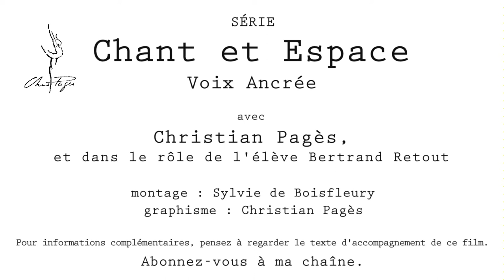L'ancrage par la voix avec Chris Pagès Episode 3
Chris Pagès coach directeur d'événements. La voix et l'ancrage. Par les ressentis et par l'expérience physique retrouver l'ancrage et partir de soi. Faire naître la création en partant du centre de soi.Chris Pagès forme et guide les artistes, les accompagne su leur parcours de carrière de vie et d'art.
Chris Pagès coach event director. The voice and the anchor. Through feelings and physical experience find the anchor and go from oneself. Bringing creation to life from the center of oneself. Chris Pagès trains and guides artists, accompanies them on their career path of life and art.